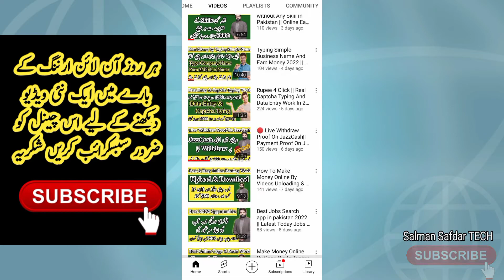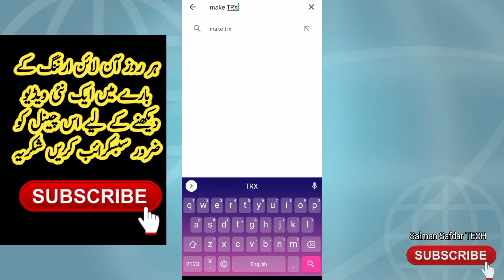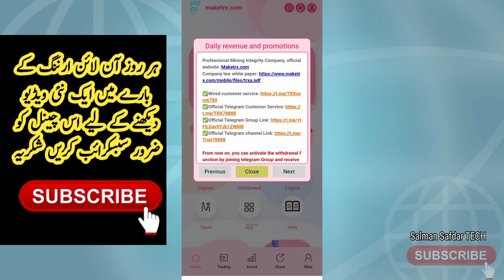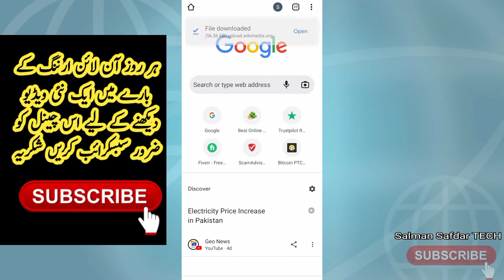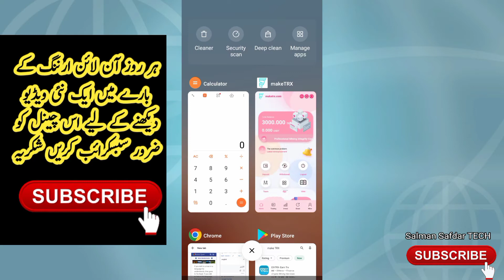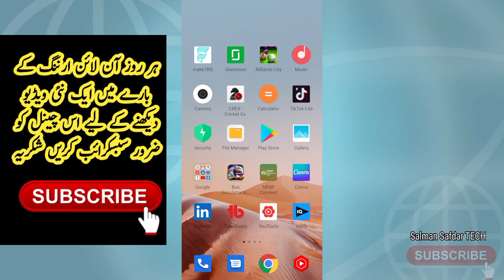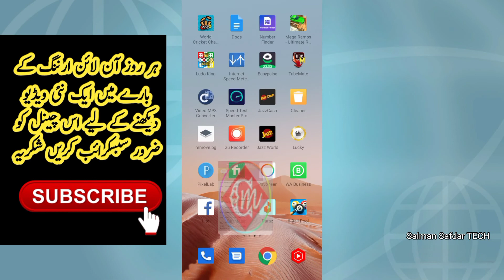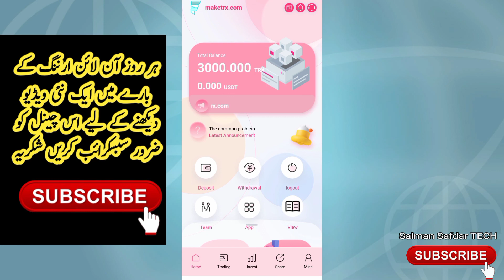TRX APP || Make Money Online From TRX Mining Website || Best Cloud Mining Website 2022